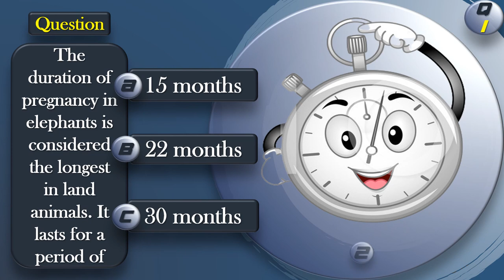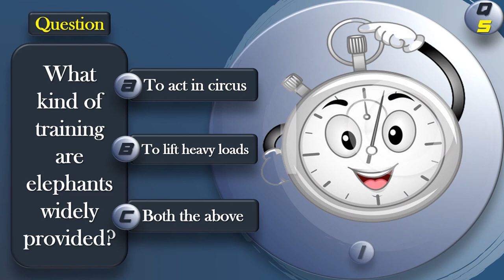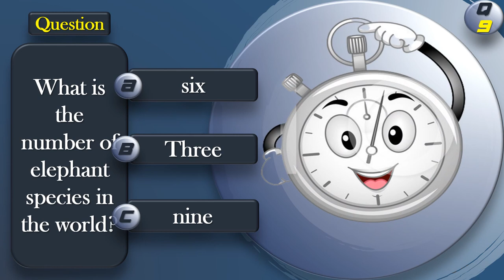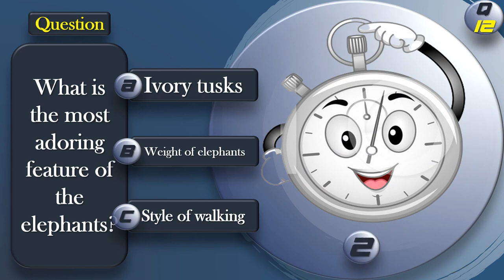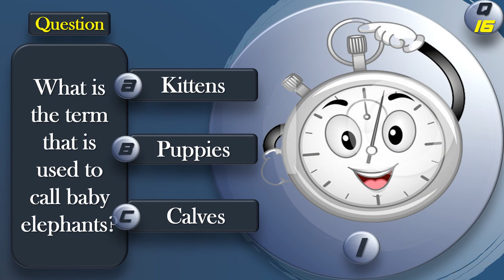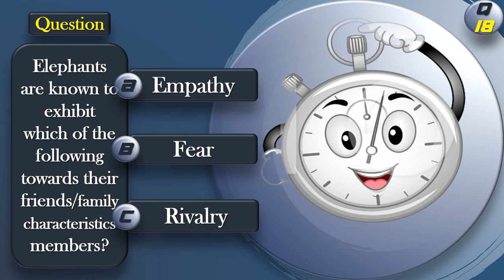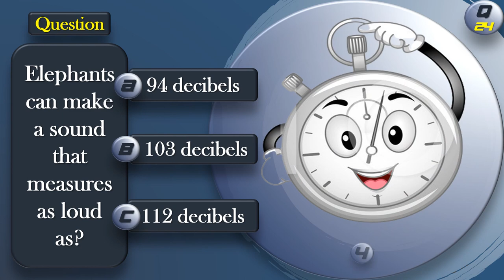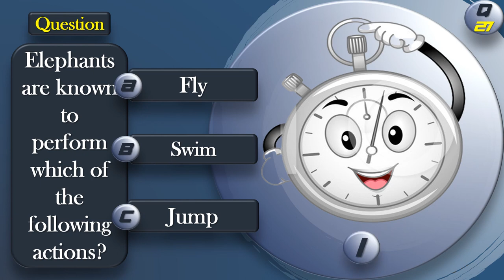🔴 Quiz 27 Questions & Answers # 19 (About Elephants)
🔴 Quick Info channel that provides you with information with professionally illustrated in
🔴 Strange Information
🔴 General Information
🔴 Cinema
🔴 Delicious Meals
🔴 Beauty & Health